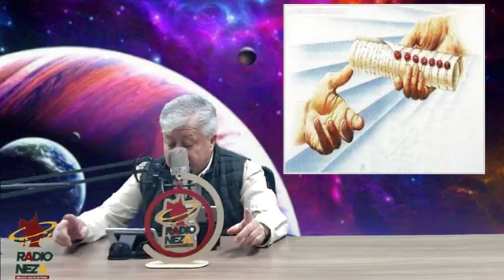ENIGMA LOS 7 SELLOS JUICIO FINAL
SITUADOS EN El Apocalipsis, el libro final de la Biblia, NOS ENTERAMOS DE LO QUE SE describe, una serie de eventos proféticos que marcarán el fin de los tiempos. Entre ellos, se encuentran los siete sellos, un misterio que ha cautivado la imaginación de creyentes y no creyentes por igual. En el capítulo 5 del Apocalipsis, Juan, el autor del libro, describe un rollo sellado con siete sellos. Solo el Cordero de Dios, QUE COMO LO SABRAN AQUELLOS QUE SON CATOLICOS ES Jesucristo, EL es digno de abrirlo. PERO ESTO TIENE UN PORQUE NO SE PREJUICIEN Y PIENESEN QUE ESTE PROGRAMA PROMUEVE ADOCTRINAMIENTO NADA DE ESO, RECUERDEN QUE SU SERVIDOR TOMAS LOPEZ EN CONGRUENCIA CON EL CONTEXTO DE ESTE PROGRAMA SOLO EXPONGO LOS HECHOS, TESTIMONIOS E INFORMACION Y USTEDES AMIGOS DE MUNDO ENIGMA SON QUIENES TOMAS LOS FRUTOS MEDIANTE LA REFLEXION Y SU AMABLE ATENCION A ESTOS TEMAS, PERO VAMOS ADELANTE CON TODOS ESTOS MISTERIOS EN ESTE HERMOSO VIAJE DE CONCIENCIA.